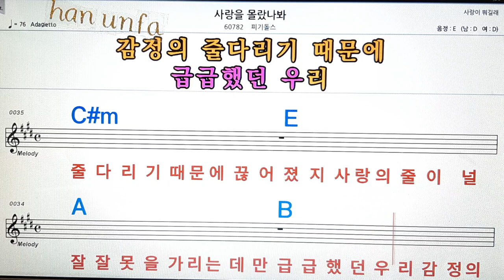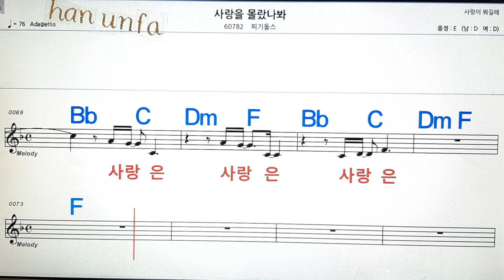사랑을 몰랐나 봐/피기돌스💋노래방, 통기타 , 코드 큰악보, 가라오케, 반주💖Karaoke, Sheet Music, Chord, MR